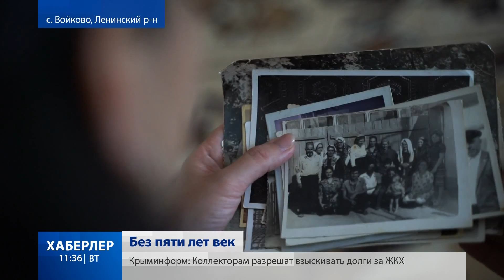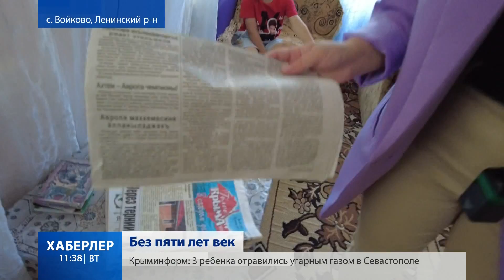Секрет долголетия 95-летнего Юсуфа Османова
Любит читать книги, выписывает газеты и журналы. А ещё сам ухаживает за садом и огородом. Юсуфу Османову 95 лет. У него 4 внучки, 7 правнуков. Секрет долголетия узнала Сабина Диниева.